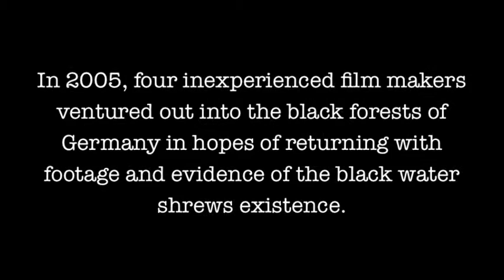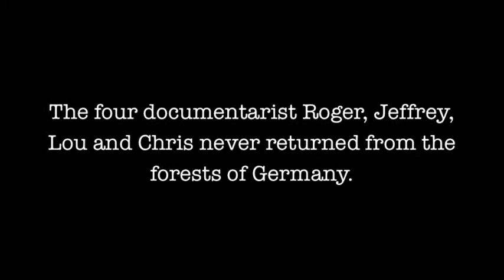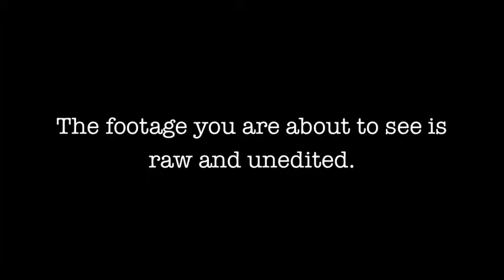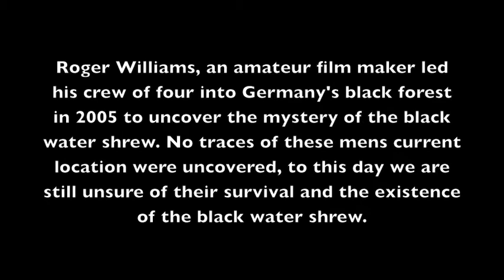Black Water Shrew Documentary